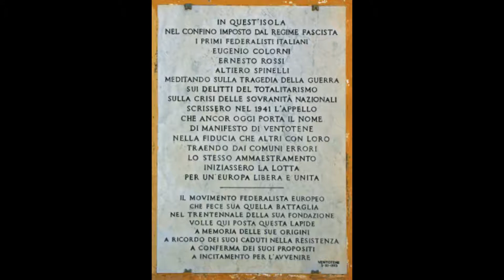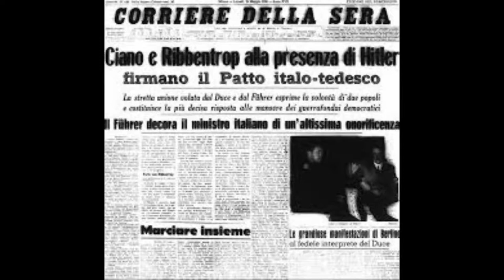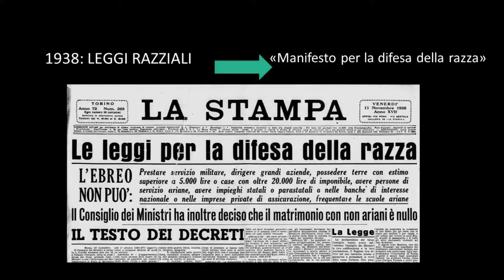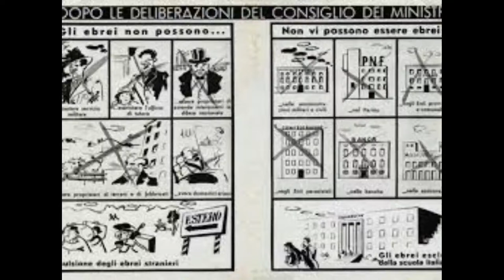FASCISMO, seconda parte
RIASSUNTO, SECONDA PARTE
storia in pillole per la terza media